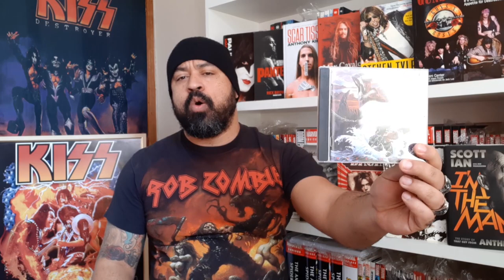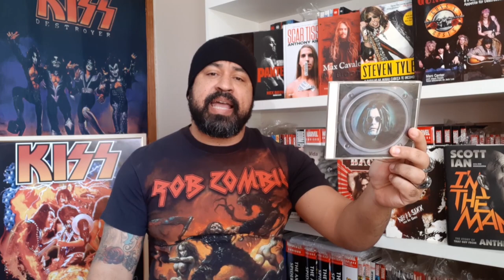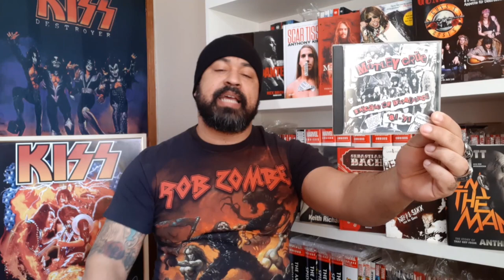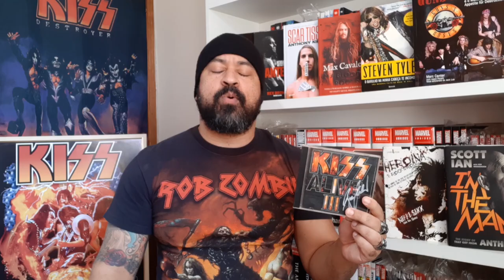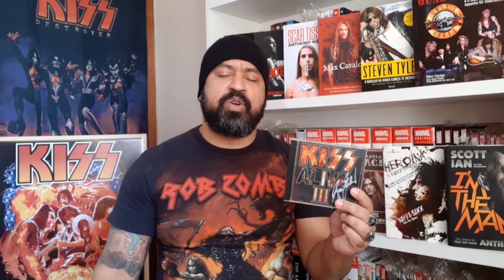AS 20 MAIORES/MELHORES BANDAS DE ROCK DA HISTÓRIA (VOTADAS PELOS INSCRITOS)